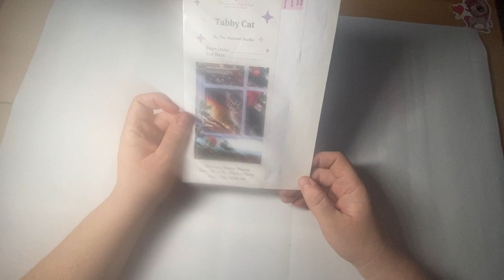Revue de toile - Diamond Art Club - Tabby Cat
TABBY CAT